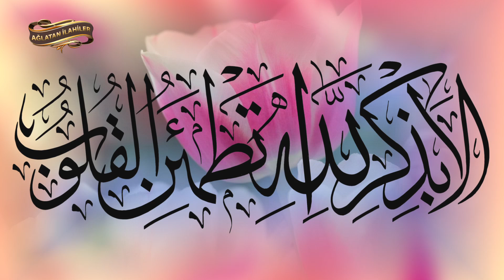İlahiler / Yanayım İbrahim gibi, döneyim Mevlana gibi, ağlayayım Yakup gibi / Çok Güzel İlahiler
10 İlahi Sanatçısından 10 İlahi